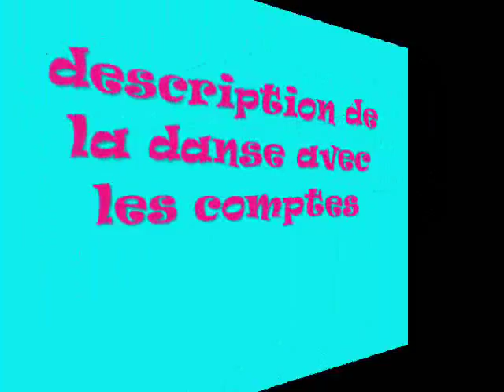CRANK THAT LINE DANCE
32 TEMPS
1 MUR